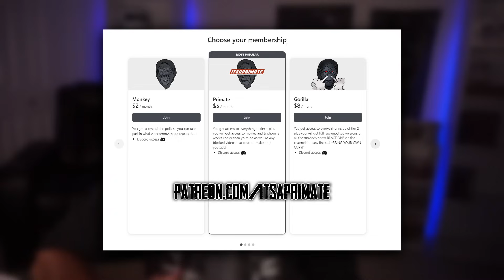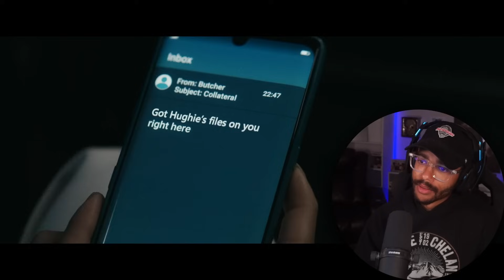The Boys Season 4 Episode 1 Reaction! - Department of Dirty Tricks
Request videos for us to react to on Twitter!

Original Show: The Boys Season 4 Episode 1